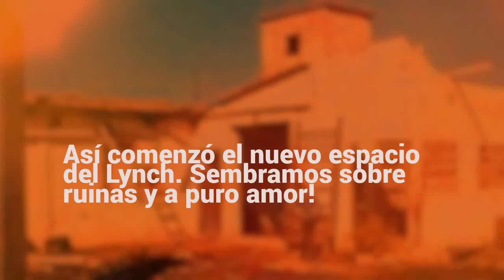COMIENZOS NUEVO ESPACIO DEL LYNCH DICIEMBRE 2007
ASI ENCONTRAMOS EL ESPACIO QUE HOY HABITA EL CENTRO CULTURAL JUSTO LYNCH- AHI COMENZÓ LA MAGIA DE TRANSFORMACIÓN. PURA SIEMBRA Y AMOR!!